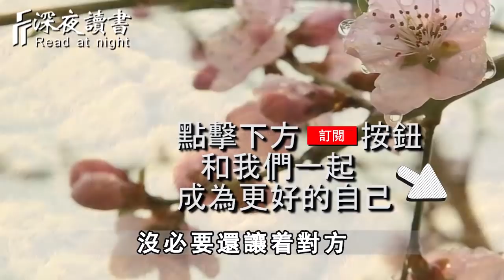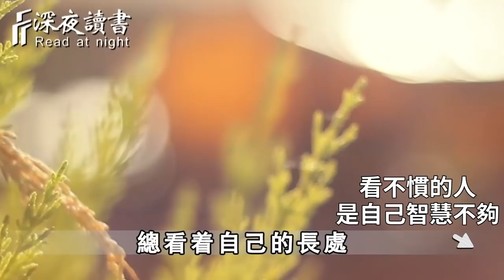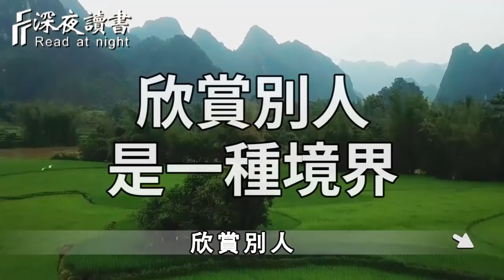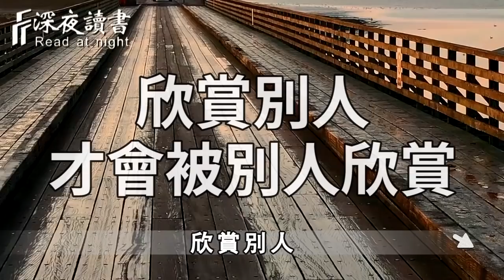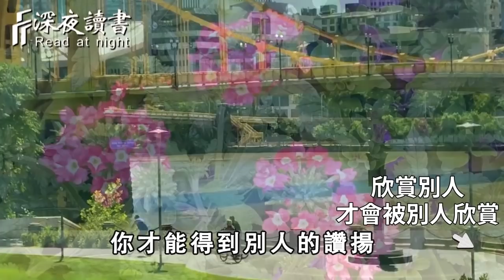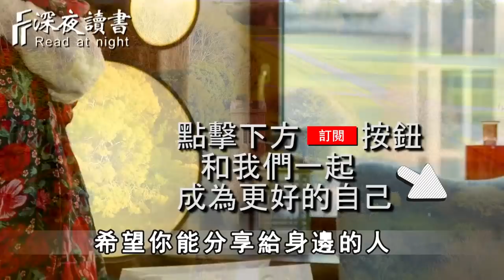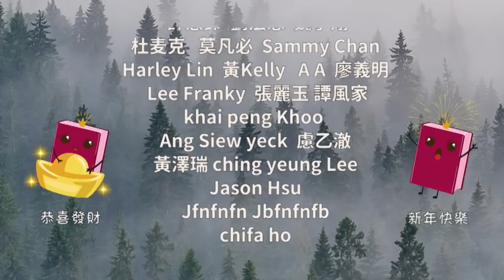著名的「托利得定理」：越是智者，接納力越強！「看誰都順眼」，是一種氣度，更是一種深到骨子的境界【深夜讀書】